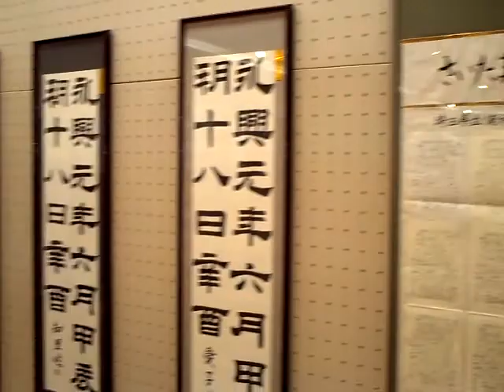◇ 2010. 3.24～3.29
「埼玉県立浦和第一女子高等学校美術部書道部展覧会　‹書道部展›」
埼玉会館第１．２展示室(さいたま市)
　　　　入場無料